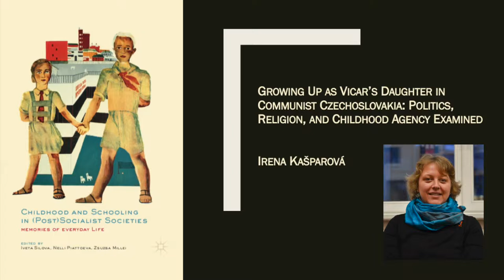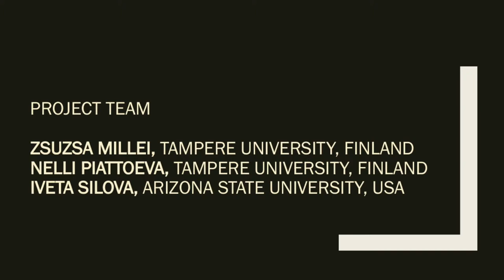Growing Up as Vicar’s Daughter in Communist Czechoslovakia - Irena Kašparová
Hear Irena Kašparová’s story of performing satire in a theater company in Communist Czechoslovakia and at an international children’s theatre festival as resistance to the regime circa 1987.

DE-COLONIAL AND DE-COLD WAR DIALOGUES ON CHILDHOOD AND SCHOOLING

Project Team:
Zsuzsa Millei Tampere University, Finland
Nelli Piattoeva, Tampere University, Finland
Iveta Silova, Arizona State University, USA

This story can be found in the recently published book Childhood and Schooling in (Post)Socialist Societies: Memories of Everyday Life

This project was produced with support from the Kone Foundation

Video Editor:
Janna Goebel, Arizona State University, USA